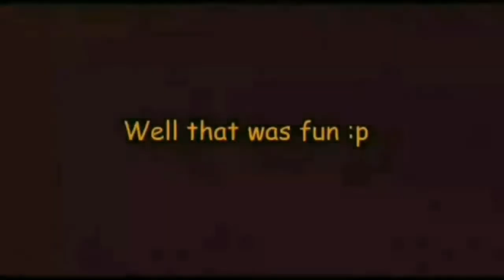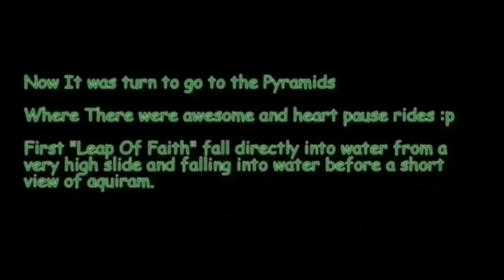Atlantis Palm Dubai Water Park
Hey howddy... 🖐💚
Salam viewers ❤😘
Whatsapp msgs only / voices msgs . NO CALLS

First Pakistani Backpack Brand & Everyday use bags

Thanks alot.. bubye .  💝💚😍